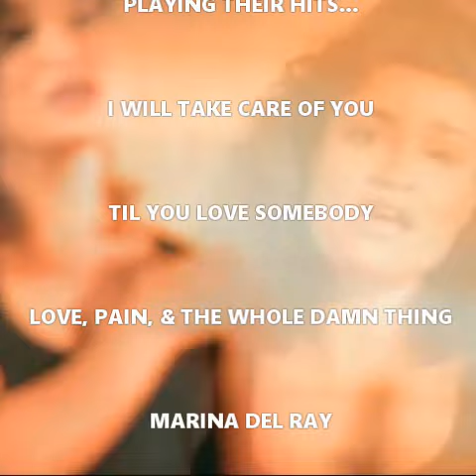Marc Jordan and Amy Sky Touring Ontario 2024 Teaser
Marc Jordan & Amy Sky ... Together in Concert!
Coming to Select Ontario Theatres

Marc Jordan & Amy Sky ... Together in Concert is, in short, magical! Two much-loved and respected, multiple award-winning Canadian singer-songwriters fuse their individual talents to create a spellbinding evening of entertainment. As Canadian broadcaster Ross Porter wrote, "If music is doing its job, one of its functions is to act as a salve to the troubled times in our lives. Marc performs ... with so much affection and imagination, the mission is accomplished." The very same can be said of Amy.

Throughout the evening, aside from their wry humour and anecdotes spanning 36 years of marriage, each will perform a generous sampling of their own hits ... for example, Amy’s I Will Take Care of You, Til You Love Somebody and Love, Pain and the Whole Damn Thing, and Marc’s Marina Del Rey, Tears of Hercules and, of course, his worldwide #1 hit Rhythm of My Heart. Nonetheless, the real magic comes when Marc and Amy sing together — the melody intertwined with innovative and unexpected harmonies — his smoky, jazz-tinged voice comes in above her gutsy, gravelly alto, next phrase they weave around each other, and Amy is soaring over Marc, so deliciously evident in songs like Long Shot and Free Fallin’ from their critically acclaimed Juno nominated album He Sang, She Sang. For this series of concerts, they will be joined by a group of outstanding musical friends under the direction of renowned producer/composer and keyboardist Lou Pomanti.

Marc Jordan & Amy Sky ... Together in Concert! ... the whole is, indeed, greater than the sum of its parts.

Reserved seating tickets are $71.50 (HST and facility fees included; handling surcharges may apply), are on sale now, and are available from the box offices listed below. Showtime is 7:30 pm.

TOUR SCHEDULE:
May 1
Kingston Grand Theatre

May 3
Orillia Opera House

May 4
Milton FirstOntario Arts Centre, Mattamy Theatre

May 5
London Aeolian Hall

May 6
Peterborough Showplace Performance Centre

May 7
Ancaster Memorial Arts Centre Centre, Peller Hall

May 9
Oshawa Regent Theatre
- Box Office: 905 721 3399 ext 2

May 10
Meaford Meaford Hall Arts & Cultural Centre

May 11
Guelph River Run Centre, Main Stage

May 13
St. Catharines Partridge Hall, FirstOntario Performing Arts Centre